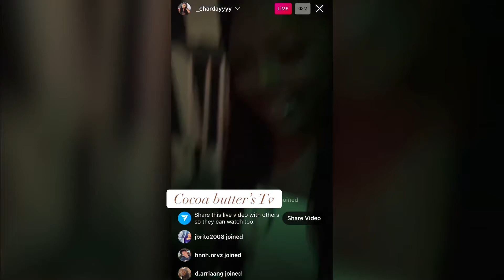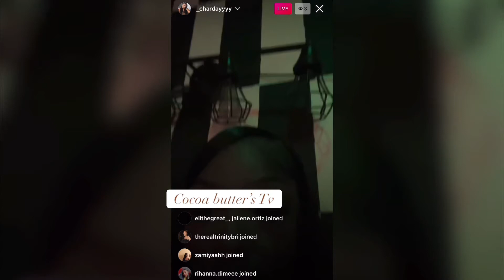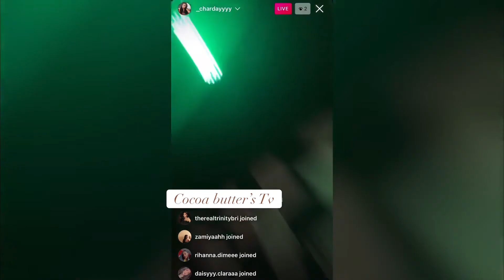Charday on live